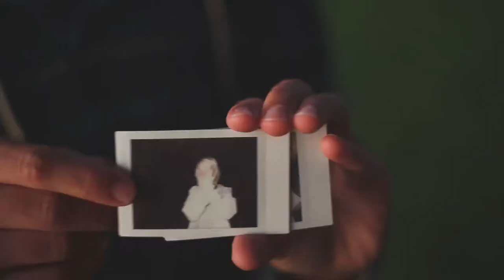On The Road Ep. 1- AdolescentTV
This documentary series focuses on three teen photographers on the road. After graduating high school, they defy convention and head out on a 2 month road trip, showcasing a lyrical window into life on the road from the perspective of modern teens. Follow them on the road as they journey down the West Coast.

Director: Brendon Burton